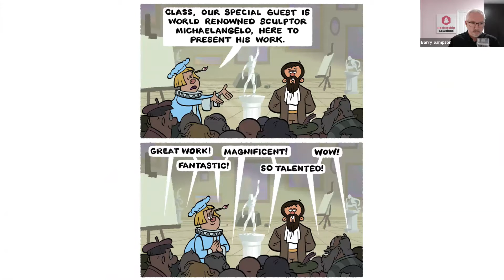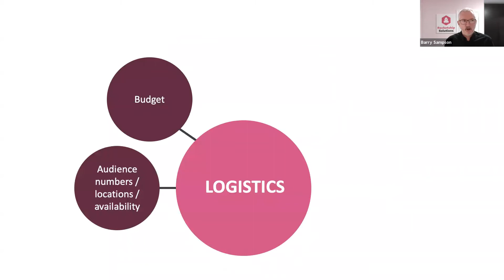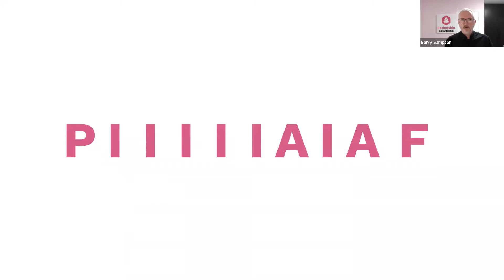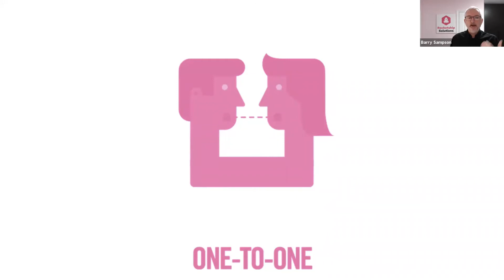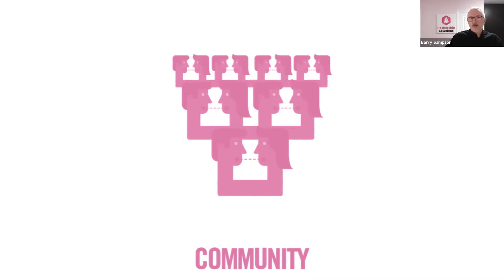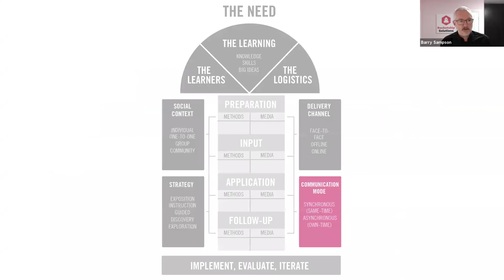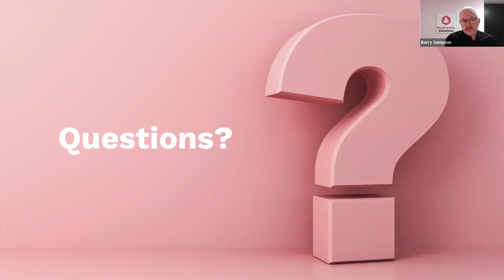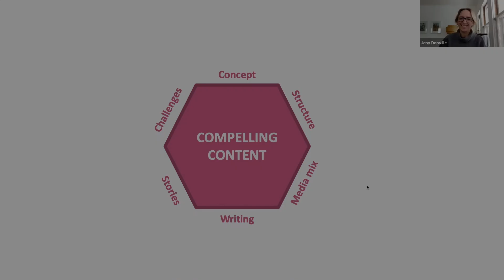Designing for Digital Learning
Barry Sampson, digital training designer and developer, explores how to design learning solutions using the most effective methods and tools. Barry has over 25 years of experience in providing capability training and designing learning solutions, and in this session he will share his expertise to help you provide solutions that are even more useful to learners.